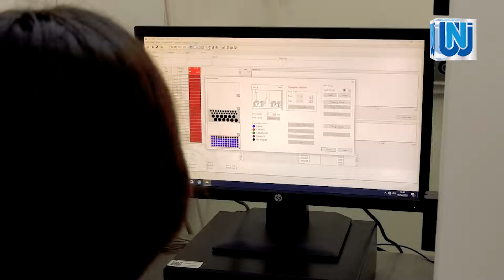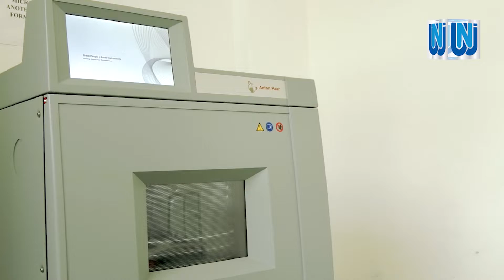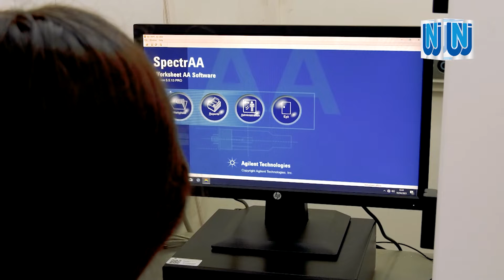EQUIPAMIENTO EN EL CENTRO DE ANÁLISIS ESPECTROFOTOMÉTRICO CAE.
Conoce al Centro de Análisis Espectrofotométrico  (CAE) de la Universidad Nacional de Jaén (UNJ), el cual fue creado en setiembre de 2020.
Hemos equipado con tecnología de alta gama y permitirá  brindar los servicios para la determinación de metales y otros constituyentes en las muestras de agua, suelgo, vegeletales y otros.
El CAE una iniciativa de la actual gestión y sitúa a la UNJ como una institución referente en el ámbito local, regional, nacional e internacional.